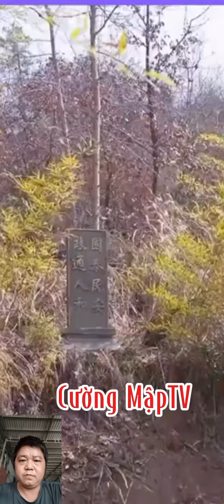chàng trai xuyên không về thời cổ đại như đi chợ,mang theo cả môtô và điện thoại, Cường MậpTV.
chàng trai xuyên không về thời cổ đại mang theo cả môtô và điện thoại di động, Cường MậpTV. Chào cả nhà đã đến với kênh cường mậptv, hôm nay mình sẽ giới thiệu cho cả nhà bộ phim xuyên không rất là hay, mời cả nhà đón xem video của mình nha.